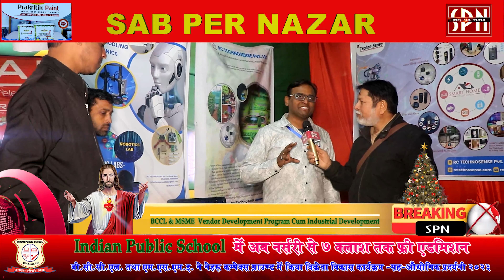MSME & BCCL vendor development program#dhanbad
MSME & BCCL vendor development program